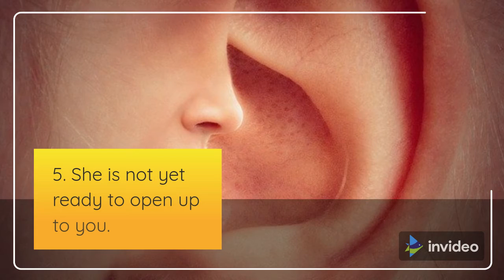7 Reasons Why Your Girlfriend Is A Private And Secretive Person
If you are wondering why your girlfriend is a very private and secretive person, then in this video I will share with you why that is so.

If you will go to the article you will find additional information on what to do if your girlfriend is a private and secretive person.